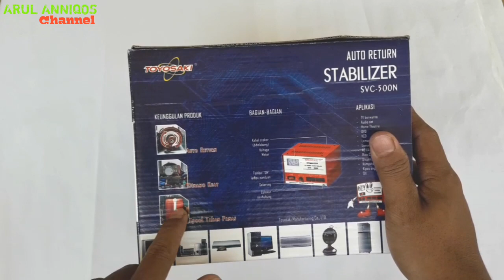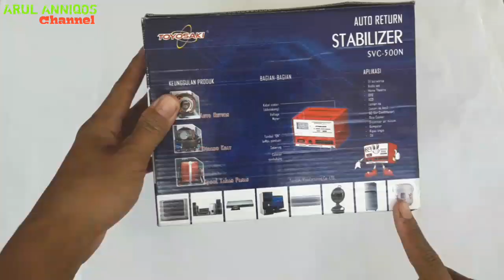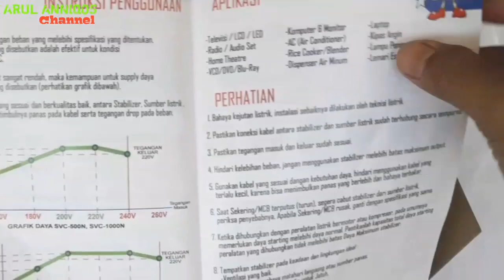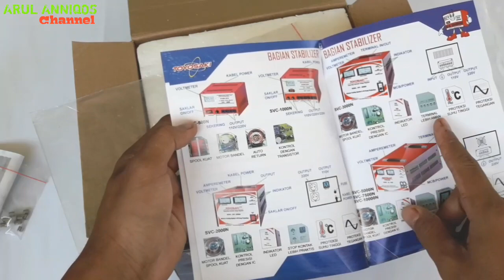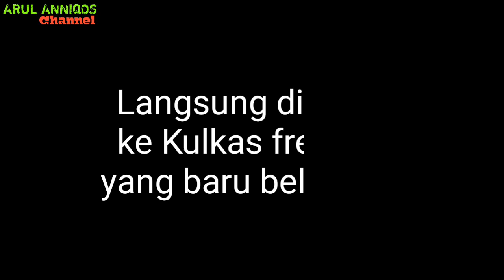Unboxing & Review STAVOL/STABILIZER SVC-500N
Alat stabilizer tegangan listrik. Agar barang elwktronik yang ada di rumah kita awet gak cepet rusak karna tegangan listrik yang suka naik turun mendadak. Semoga bermunfaat.👍